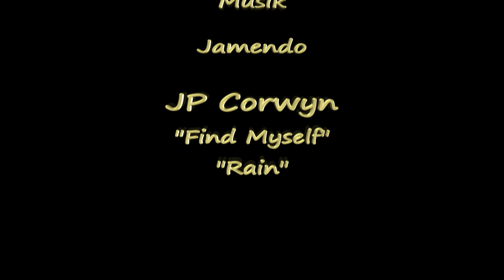Gorges du Nan.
Gorges du Nan ist in Vercors eine in der Landkarte sogenannte Rot-Weiss gekennzeichnete Landstrasse. Bei unserer Frankreichrundfahrt konnte diese Strasse bzw. diese Schlucht  nicht ausgelassen werden.